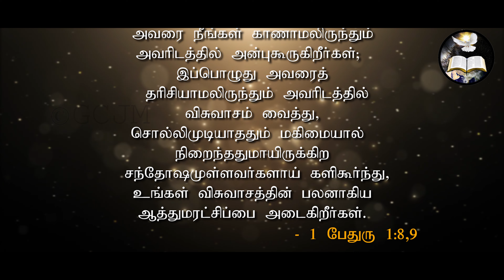ஆத்துமரட்சிப்பை|Salvation of the soul| Morning With Jesus | Pastor Arulanandam | AUG 7